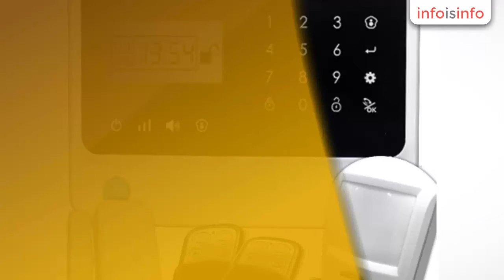Empresa seguridad en Salamanca - TECNOSEG. - InfoIsInfo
TECNOSEG., Empresa seguridad en Salamanca. Más Información

¿Quiénes somos?

                Somos una empresa mexicana
especializada en la implementación de sistemas de seguridad y control. Con
personal capacitado, que labora apegado a estándares de calidad y de confianza.

                Filosofía.

                Aprovechar los recursos
tecnológicos y personales, para maximizar el ambiente de seguridad en pro de
los intereses de nuestros clientes.

                Política
de calidad.

Nos comprometeremos, con todo cliente, a dar
cumplimiento efectivo a los servicios que nos fueren conferidos, anteponiendo
el sistema de gestión de calidad,
conforme lo establezcan las necesidades de nuestros clientes.

                Nuestra misión.

Ser para nuestros clientes, una solución
integral en el ramo de la seguridad. Ofreciendo productos y servicios de
vanguardia.

Nuestra visión.

Ser la empresa dedicada a la seguridad con
mayor posicionamiento a nivel nacional, basándonos en la atención al cliente,
el servicio, la calidad y la mejora continua.

Valores.

Honradez.Confianza.Honestidad.Integridad.Respeto.Servicio.

Todos nuestros productos o servicios, son de las mas alta calidad y con el respaldo de las marcas lideres a nivel mundial.

En Tecnoseg esperamos ser una solución de vanguardia, para que viva y trabaje con la tranquilidad que usted, su familia y colaboradores. Merecen.

Contáctenos para una atención profesional que se adapte a sus necesidades.

Ponemos a su disposición lo ultimo en tecnología en los siguientes segmentos:- Alarmas con monitoreo 24/7.- Cámaras de video vigilancia ( monitoreadas por internet).- Cercas electrificadas.- Video porteros.- Control de acceso.

Venta.Instalación.Monitoreo.Mantenimiento.Actualización.Evaluación.